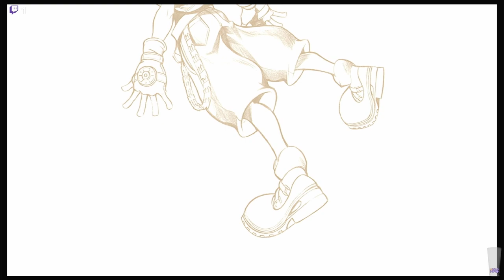Let's Play Kingdom Hearts Re:Chain of Memories (Episode 30)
Our journey continues, but it's not as it seems . . .

Welcome to my blind play-through of Kingdom Hearts Re:Chain of Memories. Originally release in 2004 on the Gameboy Advanced, this game takes place immediately after the events of Kingdom Hearts.  Moving away from the combat system of the original, this game features a card style battle system, whereby your attacks are determined by the card decks you build.

Our heroes enter the strange "Castle Oblivion" which serves as a way for our heroes to be able to find the people who we seek, however will we really find them as what we see is a fabrication of our own memories.